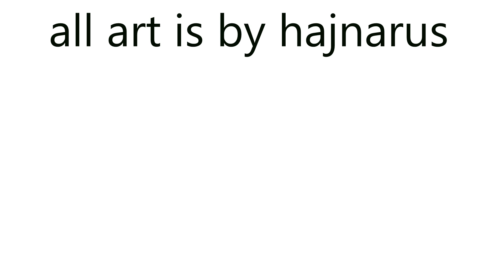JoJo's Bizarre Adventure Comic Dub - Showing skin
if you want more jojos bizarre adventure comic dubs